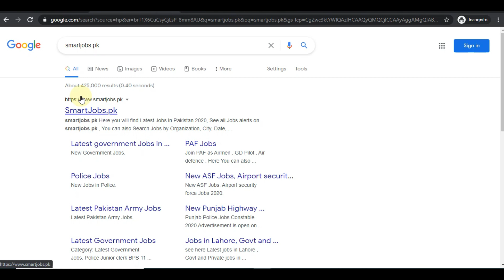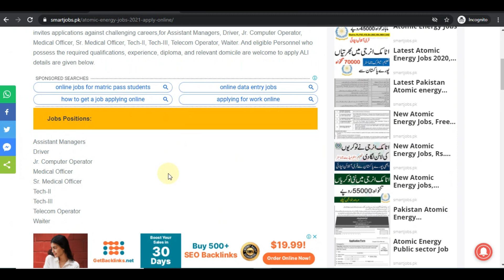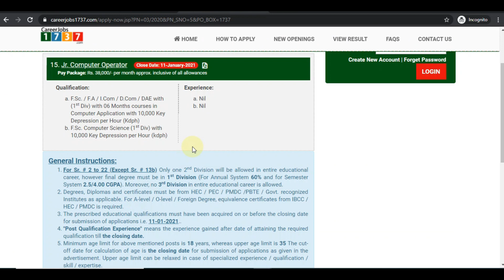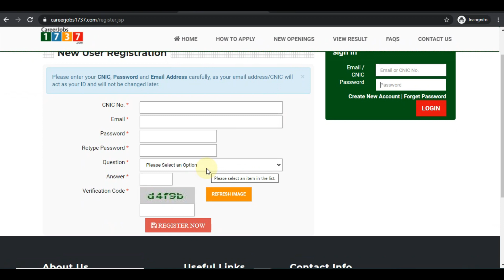New atomic energy Jobs 2021 , Apply online PAEC Jobs 2021